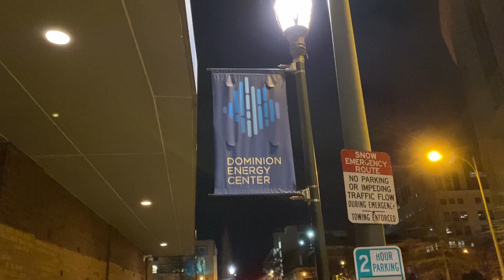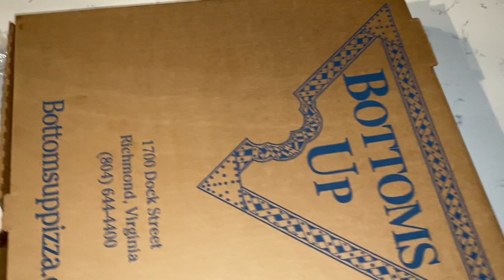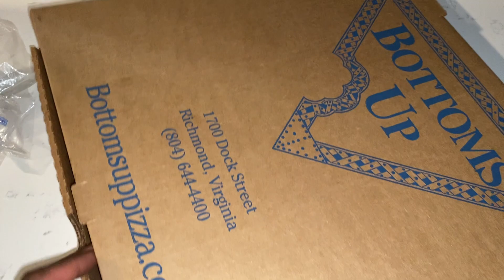Butcher Brown & The Richmond Symphony RVA 2023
As hectic as the Virginia General Assembly Internship was somehow, I managed to sneak away to Butcher Brown's concert at the Dominion Energy Center. Butcher Brown, Richmond’s own progressive jazz master, fuses the history of jazz with funk, hip-hop, rap, rock, soul, and now the sounds of the Richmond Symphony.